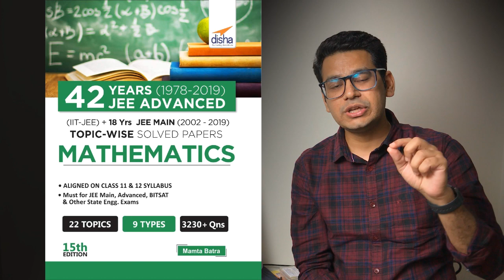All India Mathongo Open Test 3 | JEE Mains Free Online Mock Test 2020 | JEE Main Maths Practice Test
MathonGo brings you All India MathonGo Open Test i.e. AIMOT for JEE Main 2020 Math. Now attempt free test for JEE Main 2020 Math online and win exciting cash prizes.

What is AIMOT?

AIMOT stands for All India MathonGo Open Test which MathonGo started for last year JEE Main and received a lot of good responses from over 25K students. The tests were predictive and it boosted the final score of the students in the JEE Main 2019 Math Papers.

Why take tests on AIMOT?

The test are completely free.
If you top the tests, you will win exciting prizes.
You get a chance to compete with students all over the India and you can see your All India Rank (AIR)

Features:

01 Conquer JEE Math

- All the tests are according to the JEE Pattern to help you boost your final score.
- Follows latest JEE Pattern
- Boost your score

02 Similar to Official JEE Platform

- Get real exam feel with our platform designed similar to official platform.
- Looks exactly like the official platform
- Final day like environment

03 All India Rank on Leaderboard

- Compete with other JEE aspirants all over the country and get your rank.
- Fierce Competition just like JEE
- Toppers get Prize

04 Instant Report Card

- Know your performance and key areas of improvement.
- Instant Score & Analysis
- Detailed Solutions after Test gets over